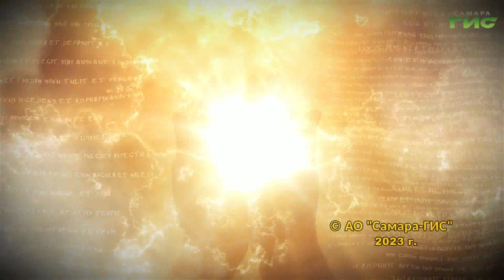"Верующие и неверующие в одной семье" / "Просто о вере" от 17.07.2023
Близкие против того, чтобы я ходила в храм. Муж не разрешает жене молиться дома и хранить иконы. Об этих и других ситуациях поговорим в программе "Просто о вере".